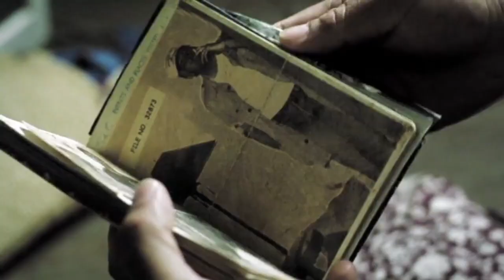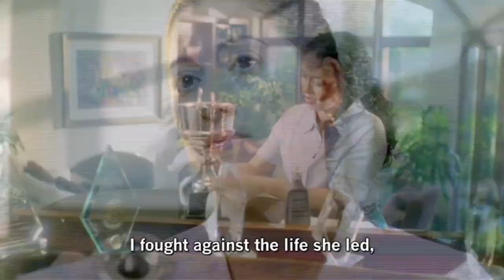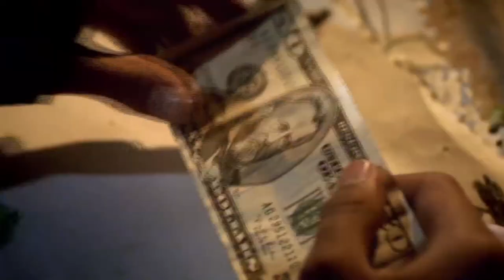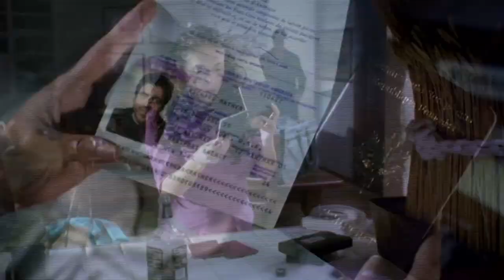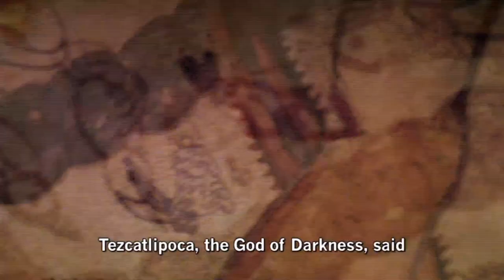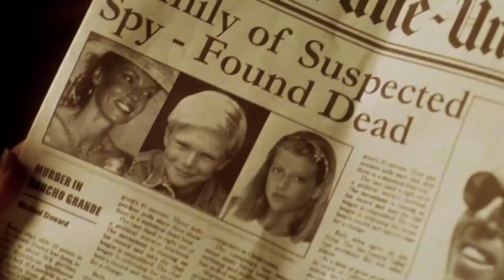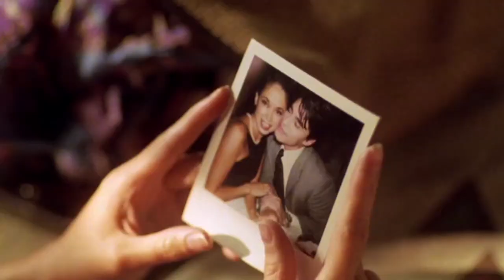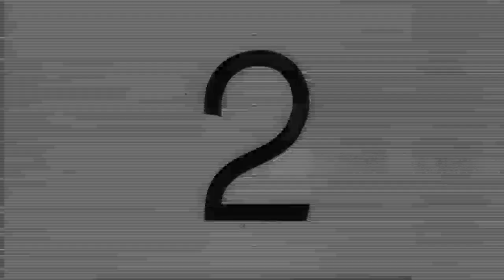The Hungry Woman - A Feature 35mm Film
The Aztecan civilization, referred to northern Aztlan, (today's Southern California, thus America), as the land of The Hungry Woman. When people died, their bodies would feed Her, melding into the earth over time of decay. Their tears would quench Her thirst. The Hungry Woman's breasts became the mountains, the valleys, her curves. People toiled a lifetime to care for Her. Perhaps, much like what southern immigrants are to America today; cleaning toilets and picking fruit.

Based upon the true story of Evelia (a maid) living in a shadowy migrant camp near the border, a place called El Campo Rodriquez, she becomes a witness to her employer's (a European agent) foreign family murders, all hunted by middle eastern terrorists and CIA alike, who now are determined she too will be silenced. In a weird turn of events, she must seek freedom by secretly crossing the border south. Written, Produced and Directed by Glenn Palmedo Smith.